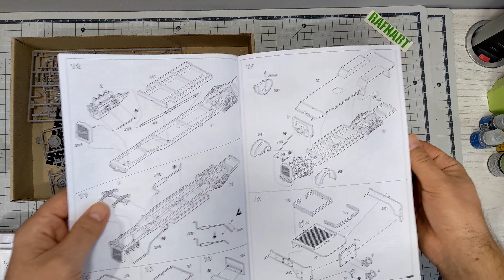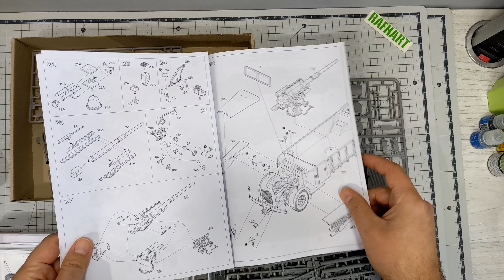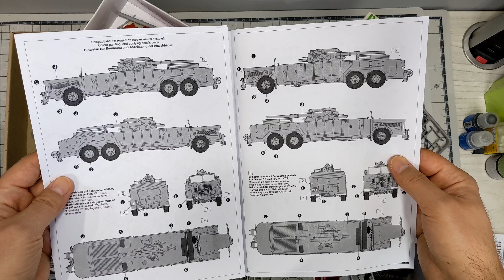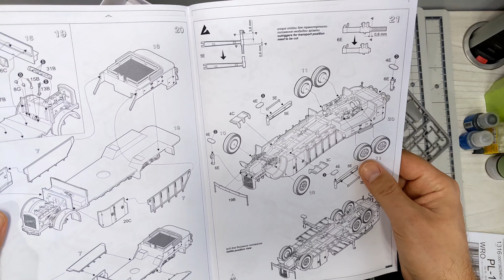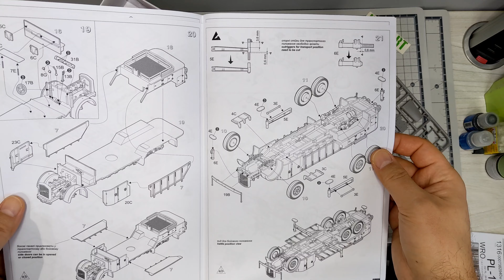Vomag 7 mit 12,8 cm Flak - 1:72 Rodem - projekt modelarski odc.1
Czy to aby będzie pasować ?